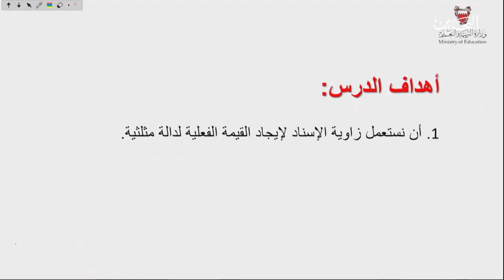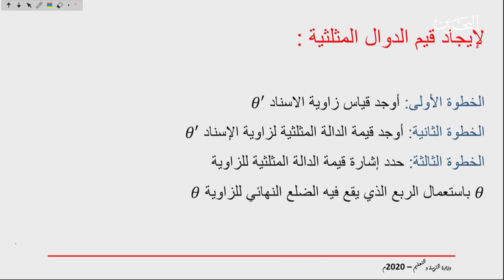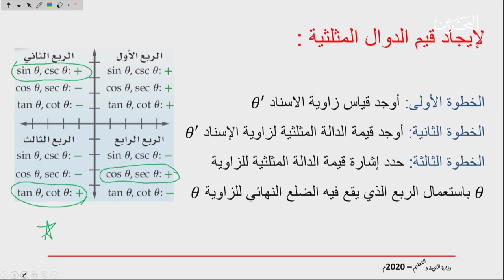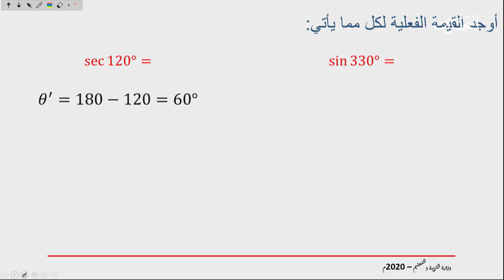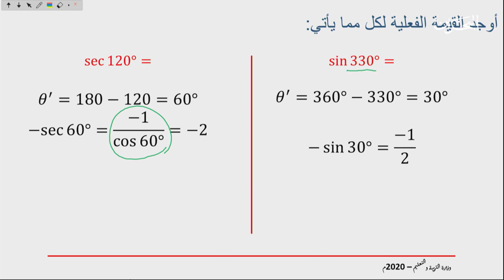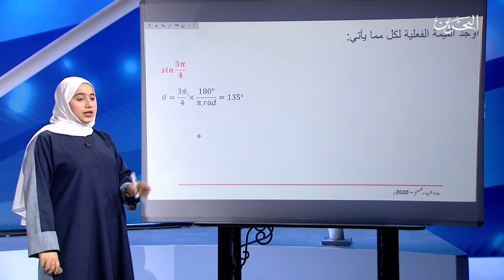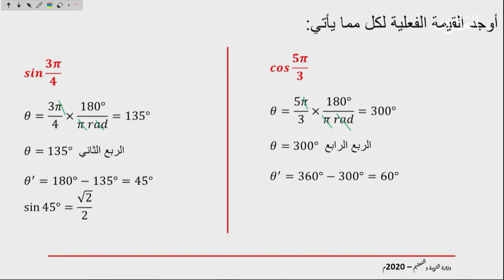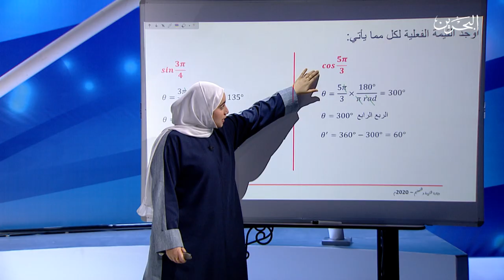28-4-2020 | ريض 262